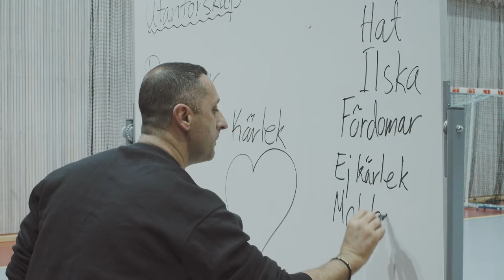Skolträffen Gotland Trailer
Skolträffen är ett projekt där skolor från olika områden får mötas för att bearbeta fördomar genom samtal, föreläsningar, samarbetsövningar och besök på varandras skolor.